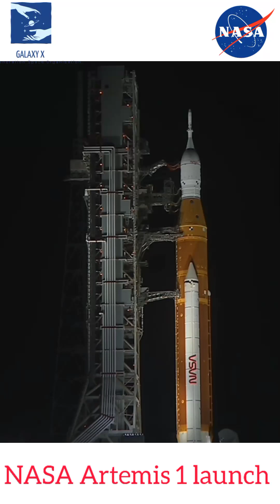launching Artemis 1 rocket and start now Artemis moon mission second step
The Artemis One rocket has taken off, the Artemis Lunar Mission has begun, with the help of which NASA has taken the initiative to build a space station in the orbit of the Moon, as a result of which humans will set foot on the Moon again after fifty years.  The rocket launch is its second step. This complete mission was carried out by the United States of America's space agency NASA, which is associated with ESA Space X. Many major space research issues. Our best wishes for the Artemis mission.